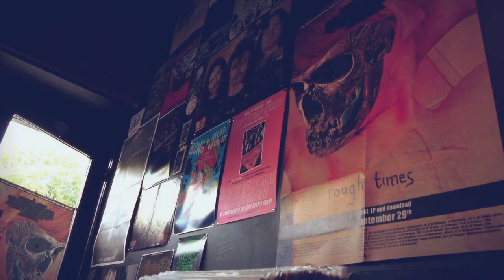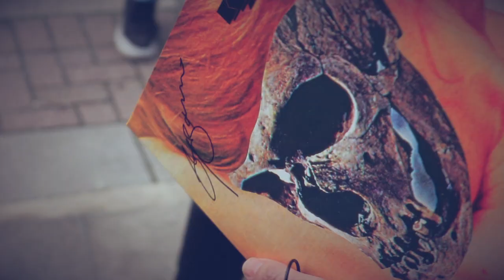KADAVAR - Crypt Of The Wizard album release party (OFFICIAL TRAILER)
New album 'ROUGH TIMES' is out now via Nuclear Blast!